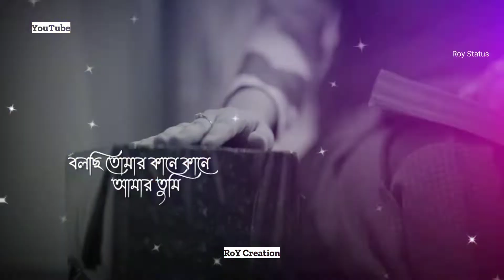Bengali_Status||Bolchi_Tomer_Kane_Kane_Amer_Tumi||Best_Romantic_Status||WhatsApp||Facebook_Status